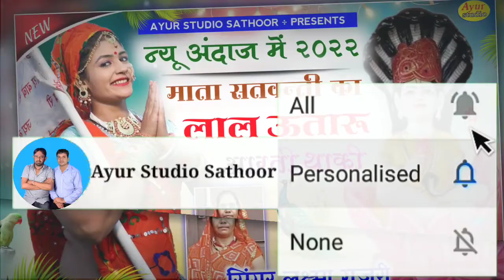न्यू अंदाज में 2022 - Singer Lakshma Gujari | माता सतवन्ती का लाल ऊतारू आरती थाकी - New Viral Song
Janu Mhari Sasra Su Aaja Man Thari Yad Aawach

जानु मारी सासरा सु आजा मन थारी याद आवछ

सारंगी पार्ट 5

Sarangi Part 5

फिर वही सारंगी धून में धमाका

Fir Whi Sarangi Dhun Me Dhamaka

 ढोलक ट्रेक का तहलका

Dholak track ka tahalka

Dara Singh tiger ke sarangi song

Dara Singh tiger sarangi song 2022

Sher Singh and Dara Singh tiger sarangi song

Sarangi song

Sarangi track

Light Din Chaptai Kat Line Main Khoto Ch

लाइट दन छपताई काट लाइन मेंन खोठो छ

लाइट काटने वालो पर जबरदस्त सोंग

❖Song :- Garmi Garmi M Padhbala Lar Juice Papita Ko
Ayur Studio Sathoor ♾Tegs⏩⏩
                     10K + Views Video
     Rajasthani Latest Song Full Jakhmi
                    10K + Views Video
           Tejaji Algoja Song 2020 Latest
                             Friends